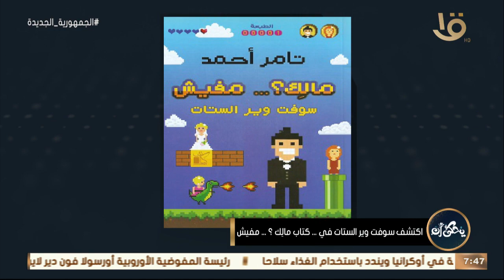يحكى أن | "اتفاقية جنيف لمعاملة الأزواج".. د. تامر أحمد: الراجل في البيت يتعامل معاملة الأسير